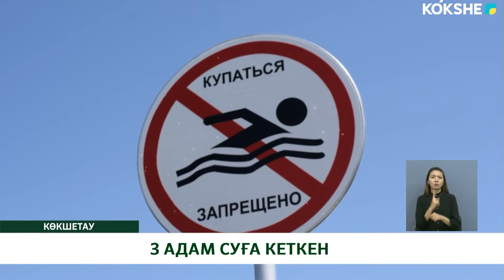3 АДАМ СУҒА КЕТКЕН